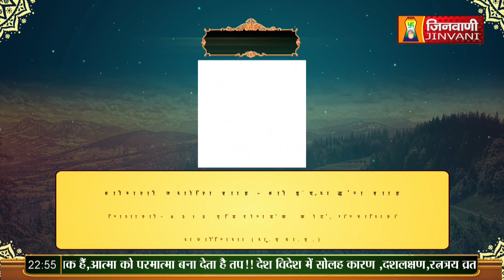Shanka Samadhan || 29 Sep 2023 || Praman Sagar Ji Maharaj (A09861,A09870,A09873,A09888)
Shanka Samadhan || 29 Sep 2023 || Praman Sagar Ji Maharaj (A09861,A09870,A09873,A09888)Jinvanichannel